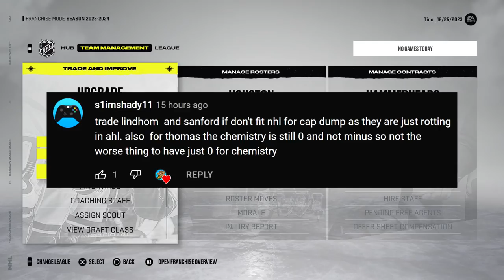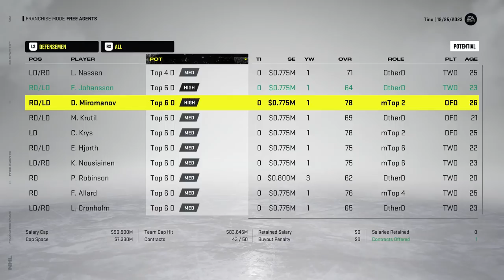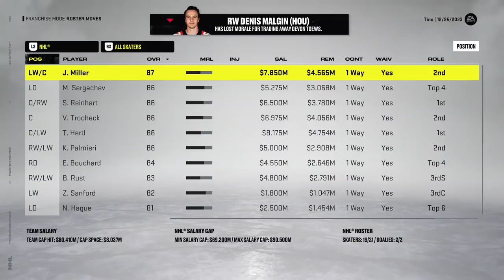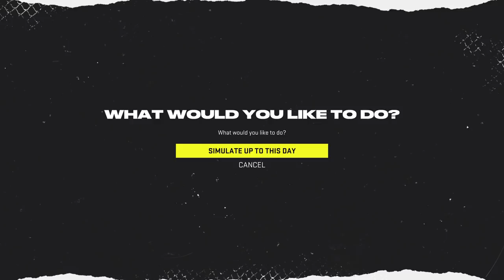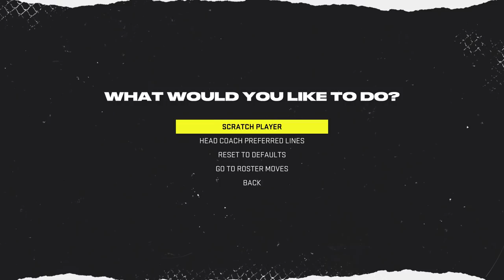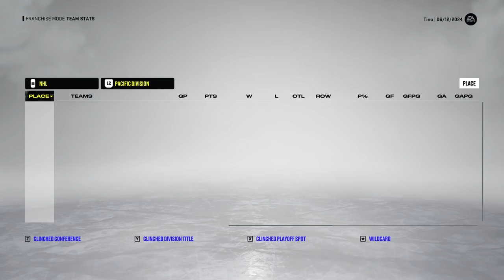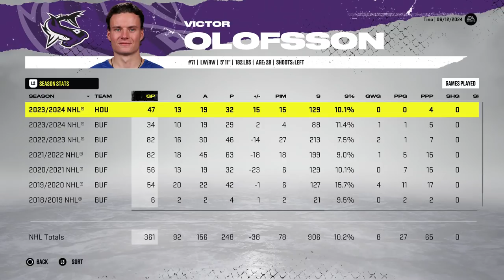NHL 22: Houston GM Mode #10 - "Our BIGGEST trade yet!?"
Continuing with Houston, we had a rough start to the season, let's se how the rest will go! 😁